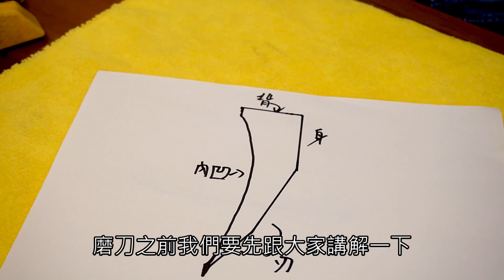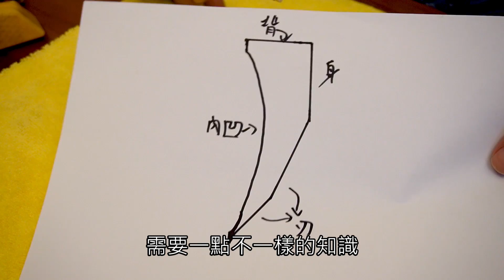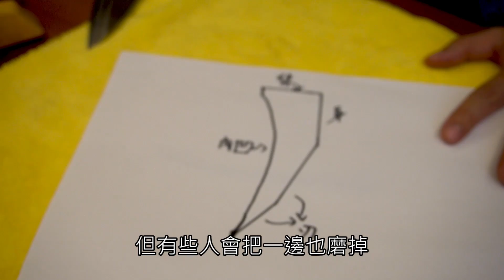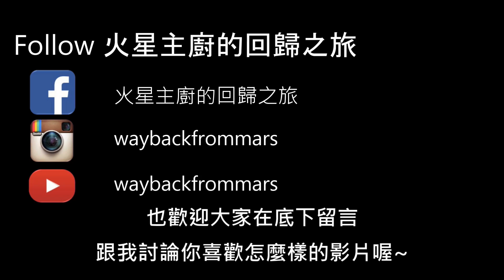基礎磨刀教學2｜如何磨日式廚刀｜單面刃刀的磨刀技巧｜出刃刨丁篇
火星主廚推薦好物

話說不知道為什麼 YouTube比較喜歡推薦我磨刀的影片
這次來分享一下如何磨單面刃的日式廚刀
單面刃的日式廚刀在#1000以下時多只磨有刃的那一面
在#1000的石頭之後才會磨平的那面
而且還有次刃甚至3刃的構造
磨的時候比較雙面刃的刀要多一點點技巧
這部影片先分享出刃刨丁的磨法
下一部會是柳刃

拍攝裝備 : (The photographic equipment I use)
相機 (Camera)
* SONY A6400
鏡頭 (Lenses)
* SONY E16-50mm F3.5-5.6
* SONY E10-18mm F4
* KamLan 28mm F1.4
MIC:
* RODE Video Micro
* RODE PRO
* RODE WIRELESS GO
* Sony ECM-GZ1M
減光鏡(Solid Neutral Density Filter):
* STC Variable ND 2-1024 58mm
筆電(Notebook)
* ASUS Vivo book S15
餐飲顧問
菜單設計
合作聯絡:

waybackfrommars